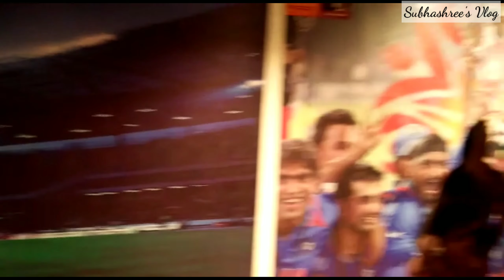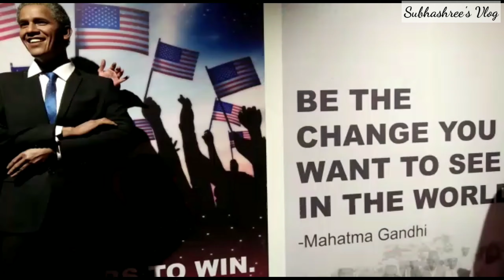Benz Celebrity Wax Museum - Goa | North Goa | Subhashree's Vlog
Video is about Madame Tussauds concept wax statue museum in Goa. In this museum
Celebrity Wax Statutes are displayed at Benz Celebrity Wax Museum, Goa. 9D Cinema is the second attraction at Benz Celebrity Wax Museum, Goa. Dashing Cars Game available for children. It has Statues Of many Hollywood movie stars and other famous Indian as well as worldwide household names including politicians, scientists, sportspersons.

Address
NEAR ARPORA JUNCTION, CALANGUTE-ARPORA ROAD
NORTH GOA, GOA, 403516 - India
Opening Hours

🌿🌿audio credit🌿🌿

file name -- Portrait_of_Time.mp3